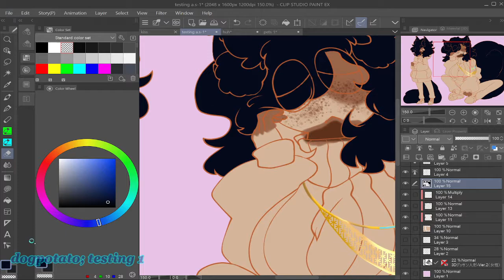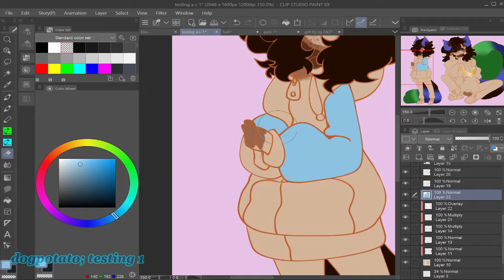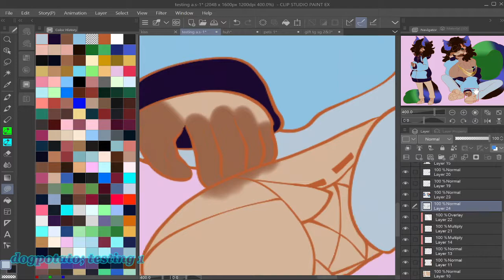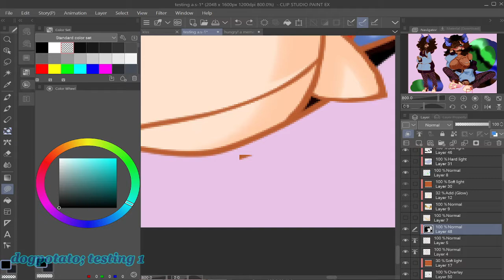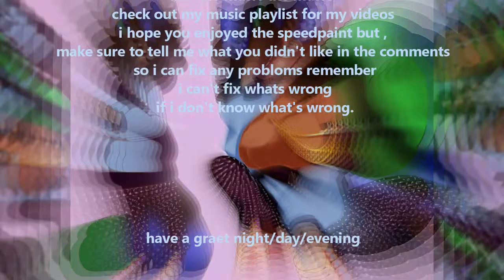Testing art styles 1 :pride month day 15 :Old OCs new format speedpaint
music in my video playlist; https://

Thanks for watching i hope you enjoyed if so can you tell me things you didn't like about the video remember i can't fix what's wrong if i don't know what's wrong.